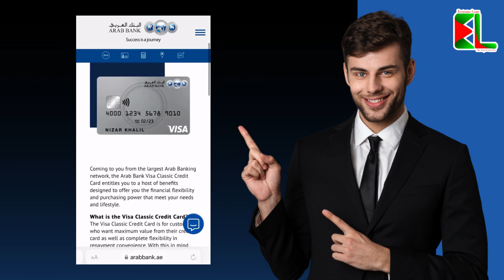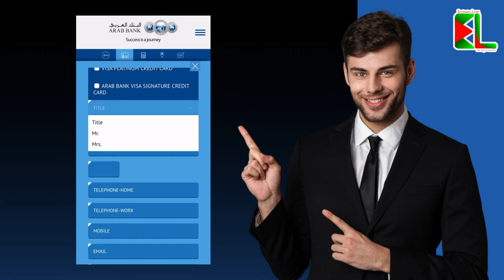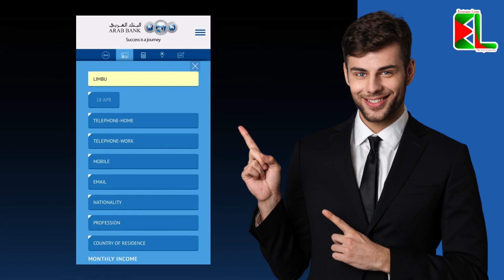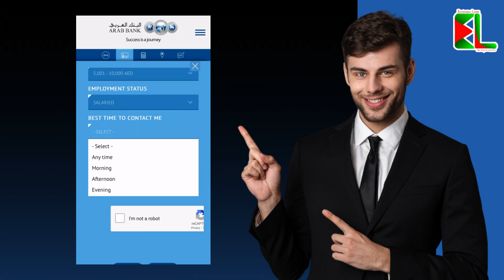How to Apply for Arab Bank Credit Card in UAE 2023